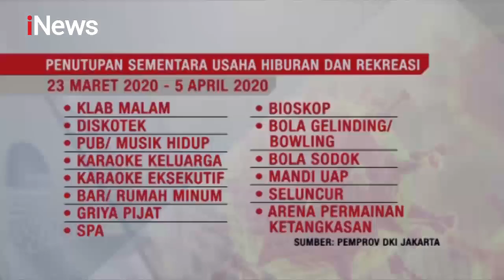Anis Baswedan Menetapkan jakarta Masuk Tanggap Darurat Bencana Korona - iNews Pagi 21/03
vTanggal Tayang: 21/03/2020